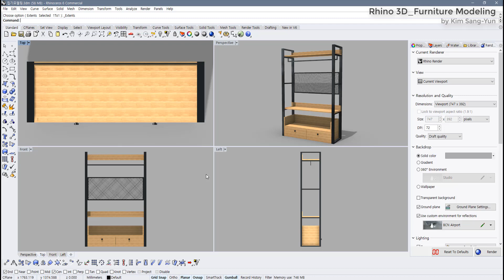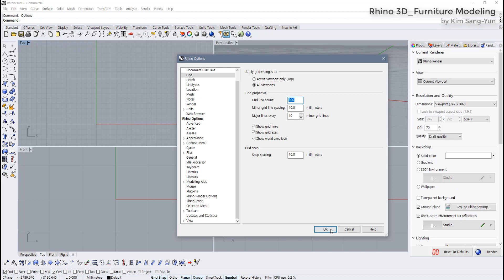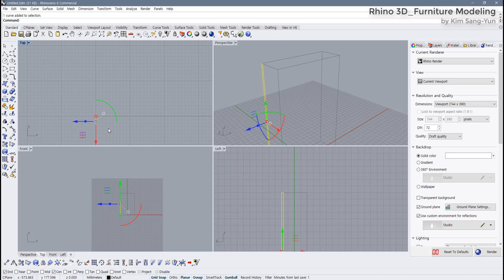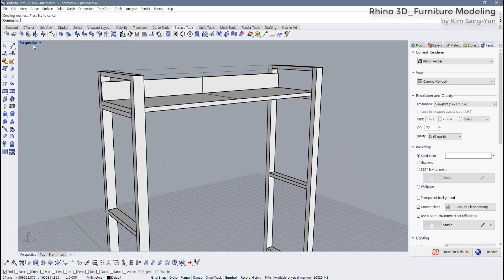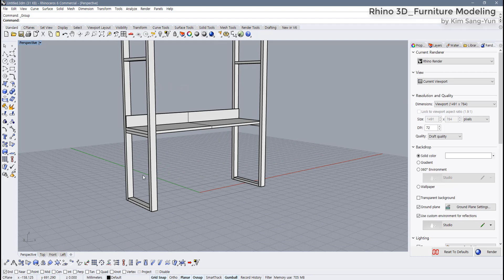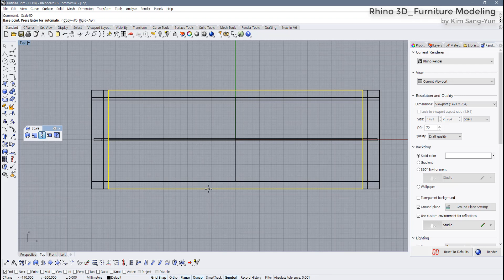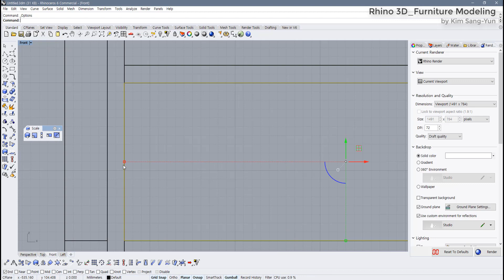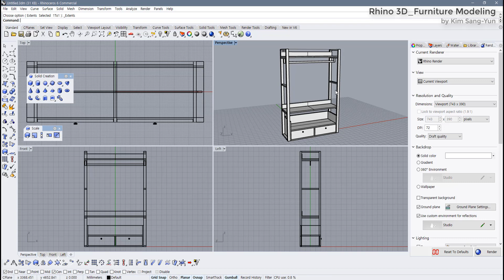라이노3D 강좌 _ 17 Rhino3D _ 집기 Modeling - Part 01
가구 집기, Furniture